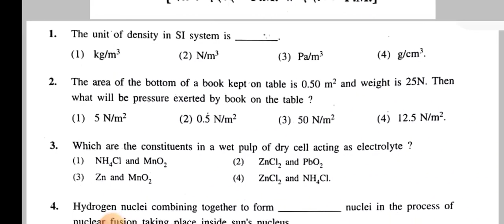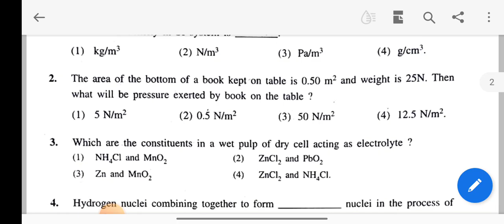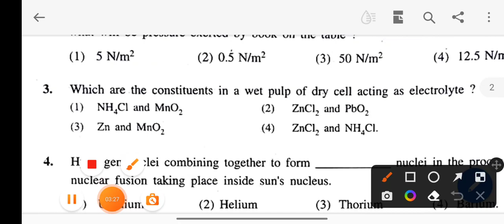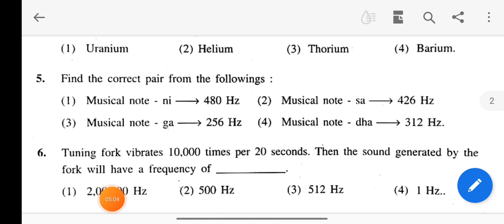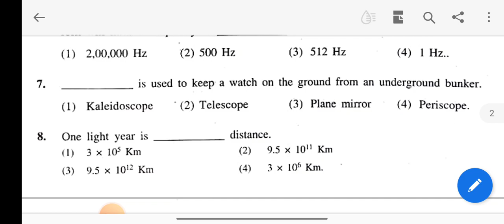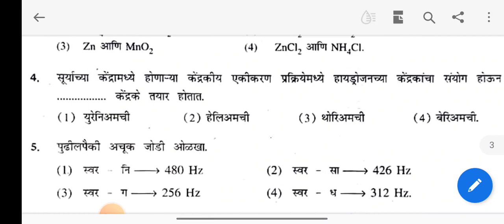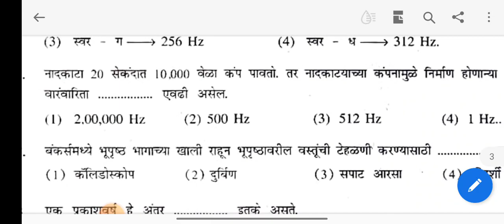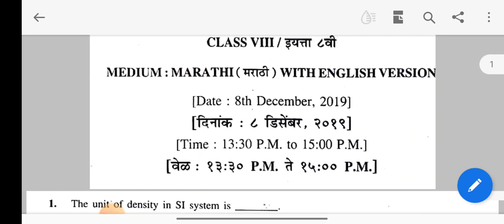NMMS EXAM -23,SAT, SCIENCE SEMI & MARATHI|एन एम एम एस परीक्षा,शालेयक्षमता चाचणी विज्ञान,सेमी, मराठी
विद्यार्थी मित्रांनो नमस्कार आजच्या सत्रात आपण एन एम एम एस परीक्षा 2019 ची प्रश्नपत्रिका ऊत्तरांसह पाहणार आहोत.